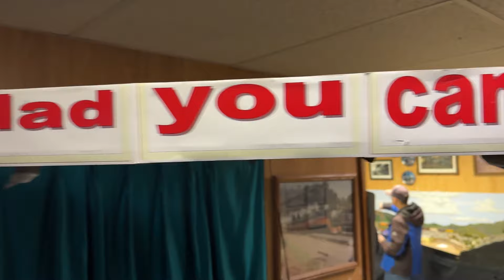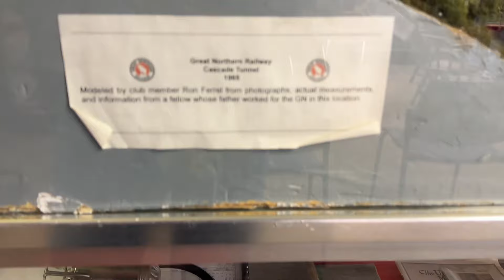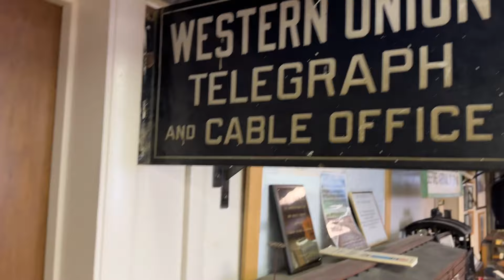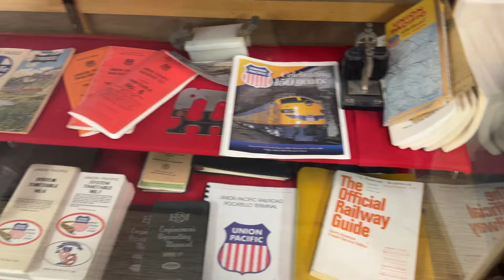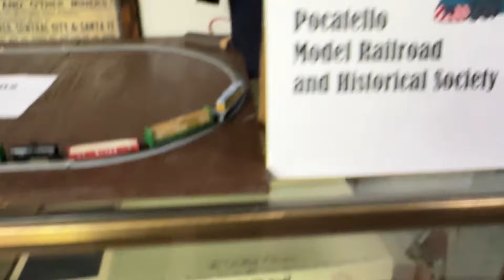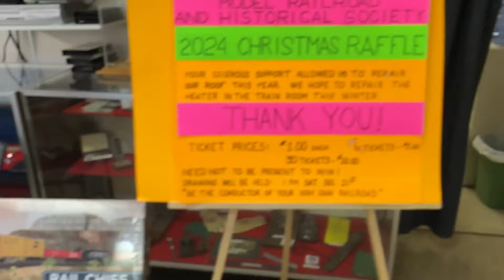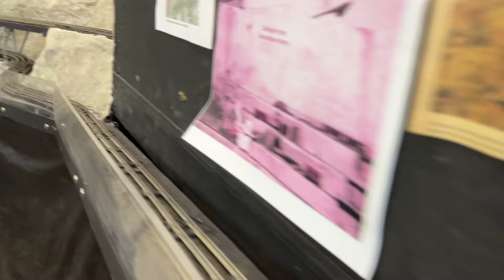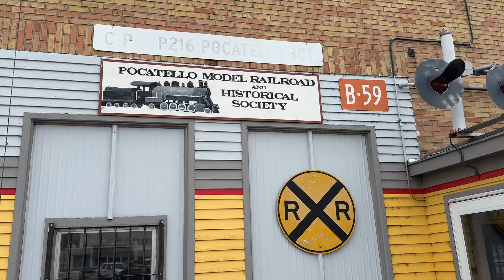Pocatello Railroad and Historical Society open house! Poor video quality, read video description.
I was using a 'new-to-me' previously owned phone-camera and for some reason it was having a difficult time focusing once inside the building. Recorded 30NOV2024. An Idaho railroad club that opens to the public every Saturday from the last Saturday of November to the Saturday before the Gregorian (Western) Xmas in December (the Orthodox/Eastern Xmas is in January).